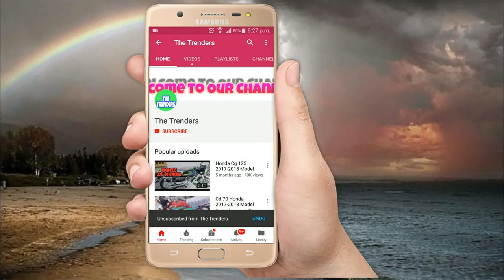Oppo A83 Vs Oppo A85 Full Review Comparison Features And ETC.The Trenders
Desclaimer

The Trenders
Oppo.
A85
Vs
A 83
The Trenders
My Facebook Personal id